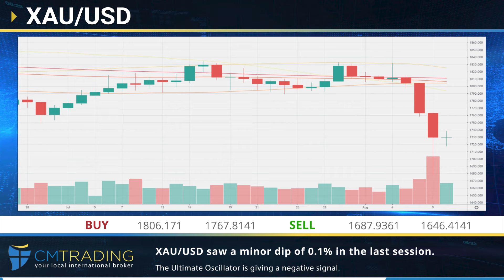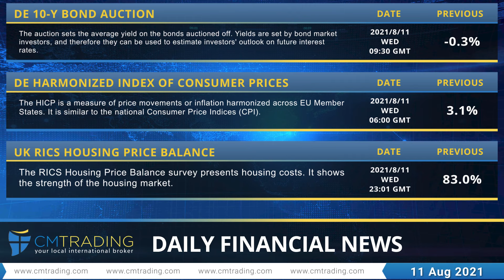CMTrading - Daily financial news 11-08-2021.mp4